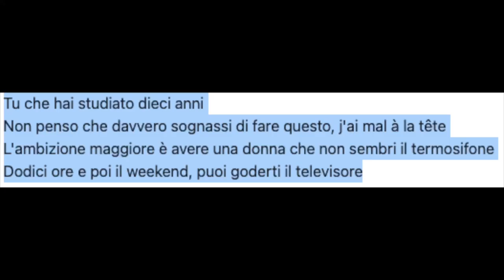INGEGNERE SI APPASSIONA DI MARKETING E INIZIA A LAVORARCI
Oggi parliamo di università, crescita personale e possibili sbocchi lavorativi dopo un percorso di economia oppure di ingegneria gestionale.
Durante l'intervista vengono toccati vari punti. arrivando a parlare di self education,dell'importanza di youtube e del valore dei soldi.

Alessandro si è laureato in ingegneria gestionale, e nonostante ciò ha prefetito cercarsi un lavoro che centrasse con il marketing,oggi è qui infatti a raccontarci il suo percorso da ingegnere gestionale a marketer e youtuber.

💻 La mia Attrezzatura:
Sony Alpha ZV-E10
Apple MacBook Pro con Chip Apple M1
ABLEWE HUB USB C, 8 en 1 USB C Adattatore
Tastiera e Mouse Wireless
LED Striscia 10M

📚  Libri consigliati:
Unscripted. Esci dal copione. Vita, libertà e spirito
L'arte della vittoria. Autobiografia del fondatore della Nike
Come trattare gli altri e farseli amici

📗 TOLC E:
Tolc-E. 3.500 quiz
Tolc-E. Esercizi commentati

Capitoli:
0:00 Intro
1:26 Presentazione
3:21 Continuare ingegneria che non ti piace?
5:25 Magistrale in marketing
6:27 Lavoro attuale in Marketing
8:55 Tirocinio come funziona?
10:30 Piano A e piano B
14:20 La mia salvezza Youtube
19:07 Meglio youtuber che ingegnere
23:10 Ingegneria gestionale
25:50 Cosa ha in più l'ingegnere?
26:50 Gestione tempo
28:12 Passione per il marketing
29:06 Imparare gratis
32:00 Self education marketing
35:18 Self education vs università
39:05 Preparazione a lavoro
40:30 Problem Solving
43:52 Università e lavoro
45:03 Imparare durante il lavoro
46:00 Odiare il lavoro
47:15 Stipendio e felicità
52:50 Stare male a lavoro
55:05 Conclusione